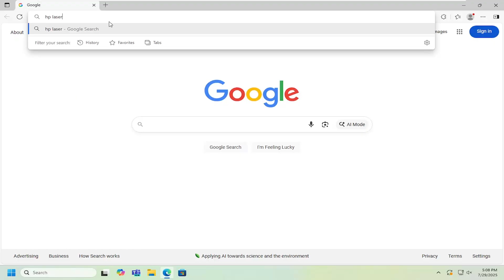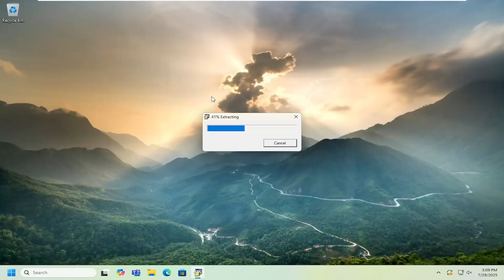How To Install and Setup HP LaserJet Pro 4003dw Printer [Guide]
To install and set up the HP LaserJet Pro 4003dw printer, begin by unboxing the device and removing all protective materials. Install the toner cartridge and load plain white paper into the input tray, ensuring the print side faces up and the top edge points toward the printer. Connect the power cord to a grounded electrical outlet and press the power button to turn on the printer. Follow the on-screen prompts to select your language, country/region, and date/time format.

Issues addressed in this tutorial:
HP LaserJet Pro 4003dw
HP 4003dw printer setup
Install HP LaserJet Pro
HP 4003dw wireless setup
HP LaserJet Pro installation guide
Connect HP 4003dw WiFi
HP printer setup tutorial
HP LaserJet Pro configuration
HP 4003dw printer help
Setup HP LaserJet Pro printer

Once the hardware setup is complete, proceed to install the necessary software and drivers on your computer. You can download the latest drivers from the official HP Support website. During the installation process, connect the printer to your computer when prompted, either via USB or network connection. After installation, print a test page to ensure the printer is functioning correctly. For detailed instructions and troubleshooting, refer to the official HP setup and user guides.

This tutorial will apply for computers, laptops, desktops, and tablets running macOS, Linux, Windows 10 and Windows 11 operating systems (Home, Professional, Enterprise, Education) from all supported hardware manufactures, like Dell, HP, Acer, Asus, Toshiba, Lenovo, Alienware, Razer, MSI, Huawei , Microsoft Surface, and Samsung.